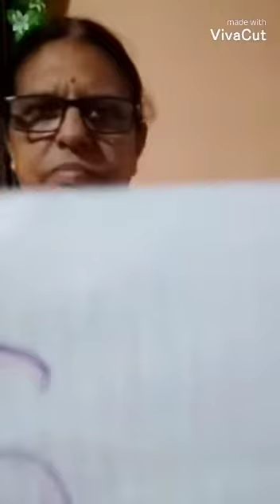COVID Lockdown wala birthday.....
corona-times birthday wishes flowing remotely from family